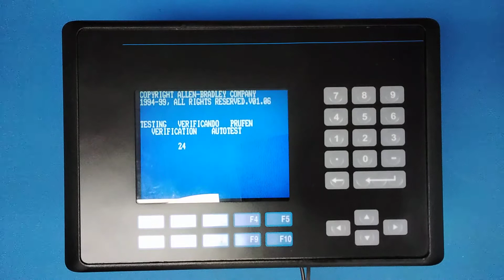412599 - Allen-Bradley PanelView 600 - 271-K6C3 - (21) MK1LL6WH